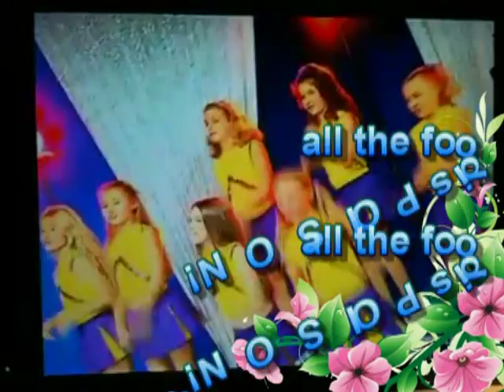(KillerSpray.com) kids sing along ALL THE FOOD IS POISON! ALL THE FOOD IS POISON!